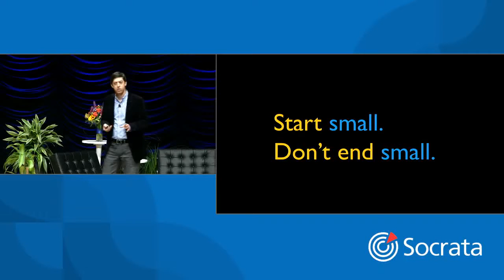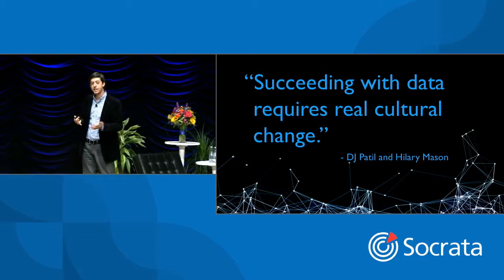Data Currency - Unlocking Value With Visualizations - Jon Schwabish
Hear from Jon Schwabish as he shares insights into using visualization to spark cultural shifts within organizations.